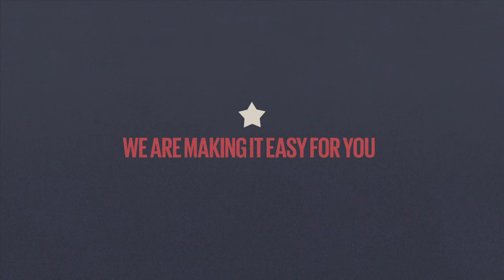Register One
Updated 2